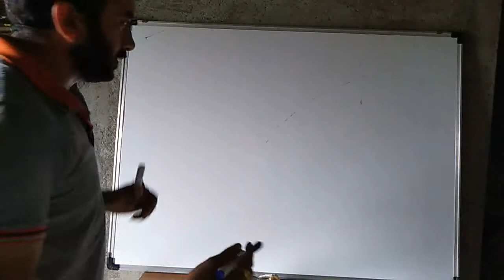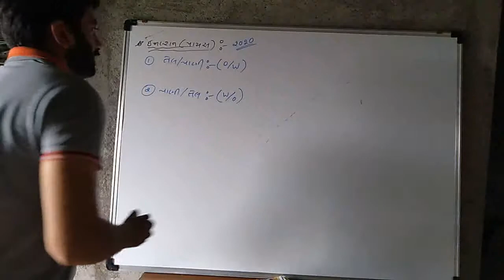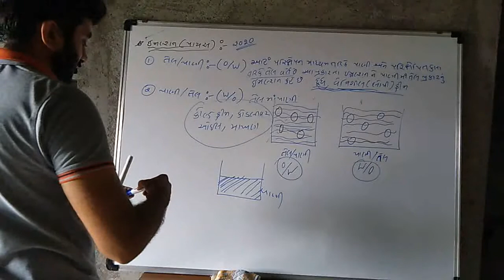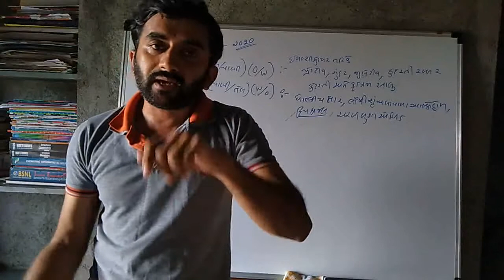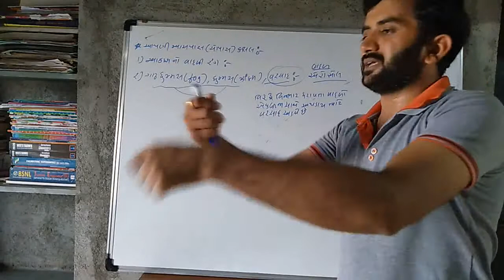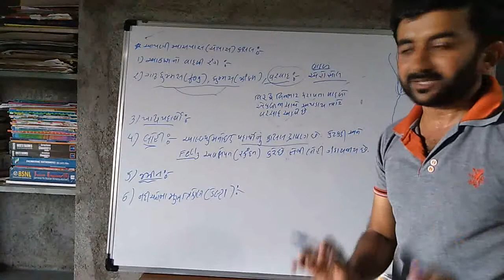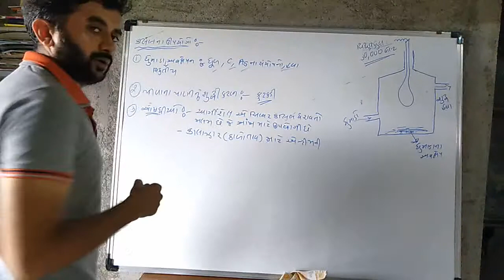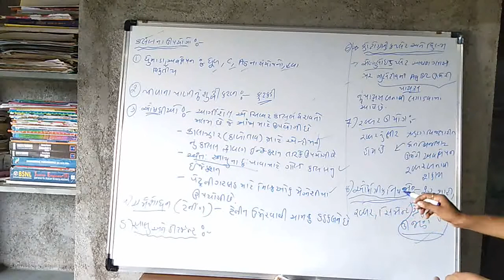L-18|std-12|chap-5 Surface chemistry|Emulsion &Uses of Colloidal|JEE-NEET-GUJCET|By VINODSIRSOS